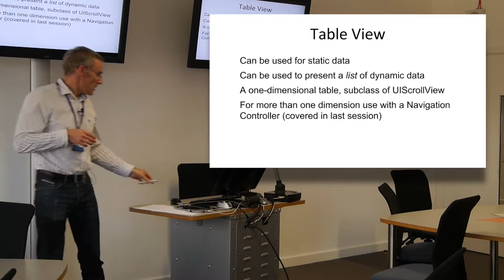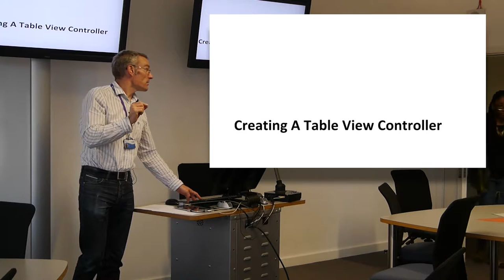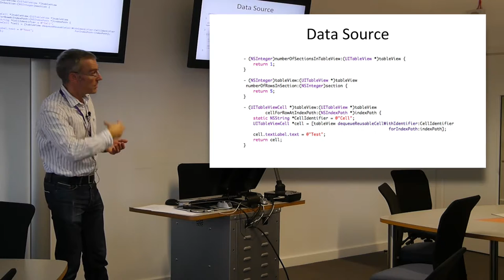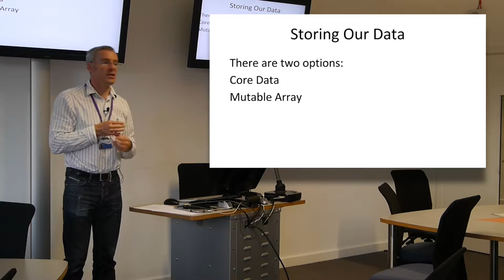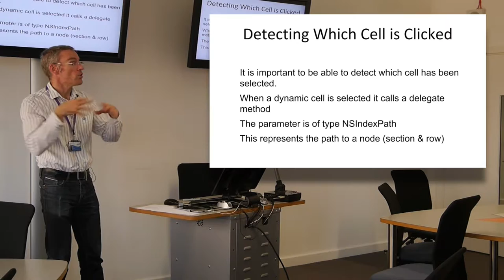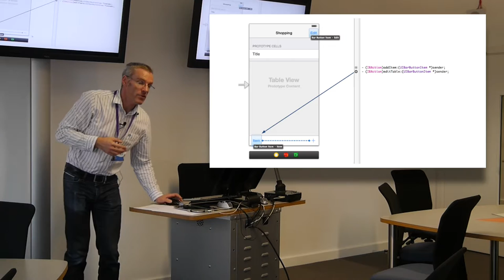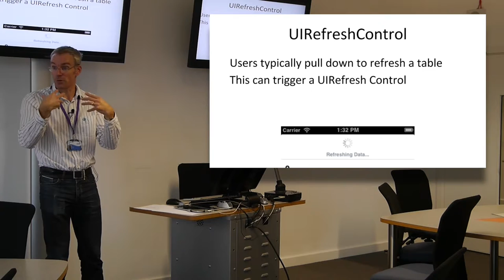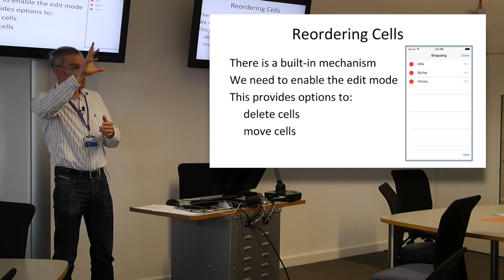387COM Lecture 5